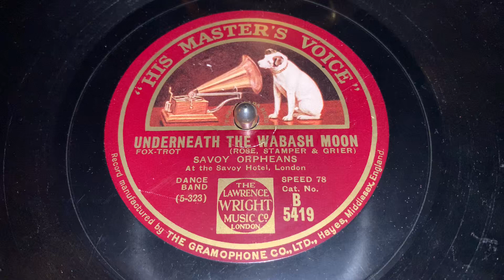The last recording of the right ones SAVOY ORPHEANS - UNDERNEATH THE WABASH MOON - HMV 203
HMV B-5419; Bb-12073-2
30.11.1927 Small Queen's Hall, London